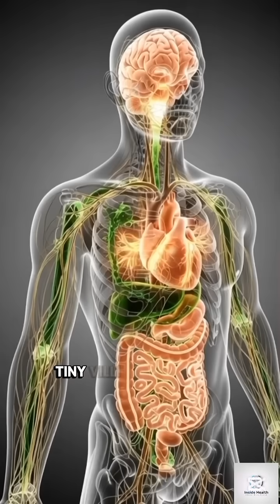What Happend In Human Body When You Drink Green Tea